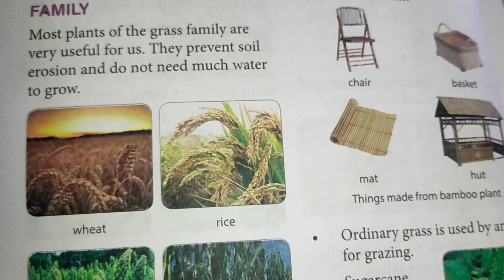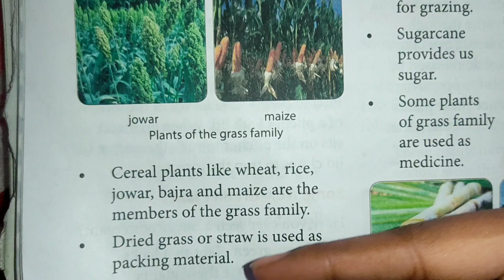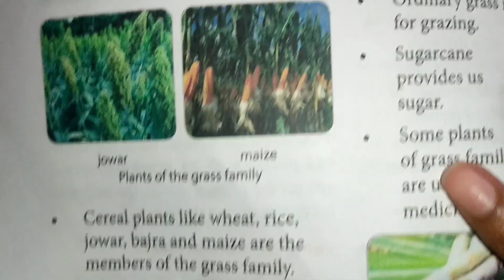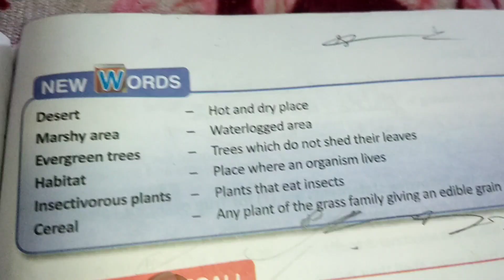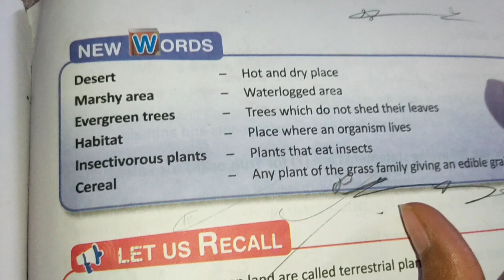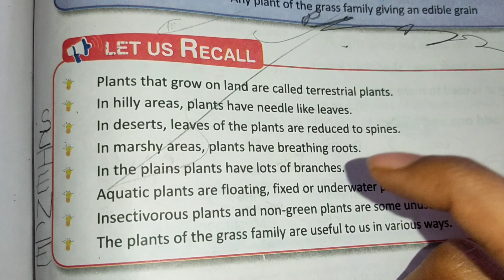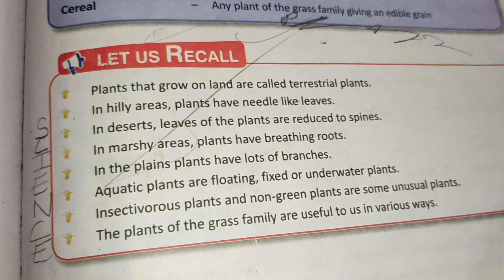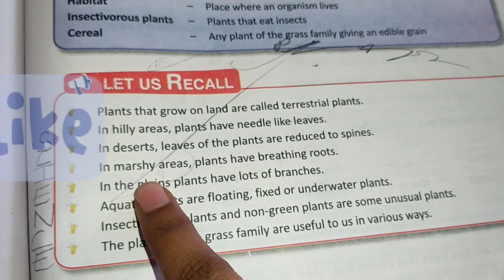Class-4 | Learning Science Lesson-8 Adaptations in Plants | Part-4 | Plants of the Grass Family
Learning Science | Lesson-8 Adaptations in Plants | Part-4